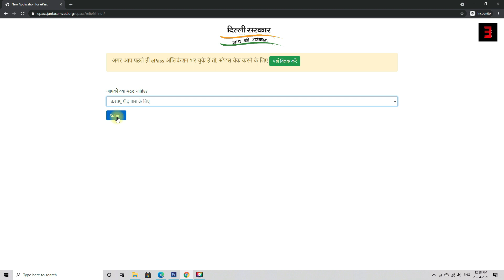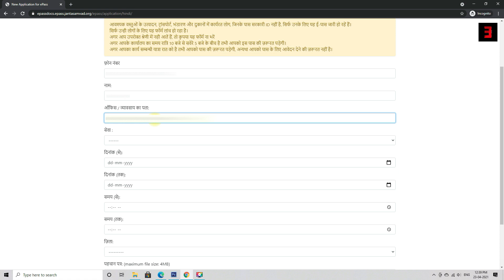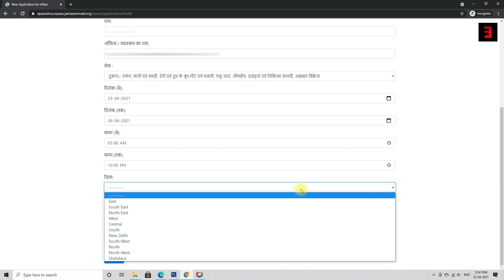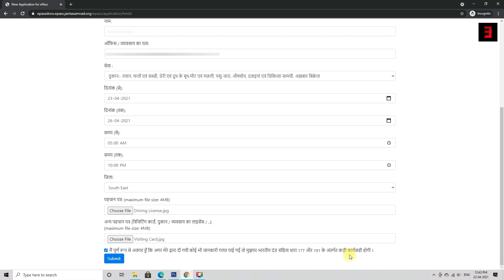How to Apply ePass on Official Website Online for Delhi Lockdown Curfew 2021 | traveling e pass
In this video, learn how to apply ePass on official website online for Delhi Lockdown Curfew 2021 within 3 Minutes 30 Second with easy step.

Is video mein delhi ke liye lockdown curfew E Pass online apply karna sikhe, 3 Minutes 30 Second ke andar.

हैलो दोस्तों, इस वीडियो में दिल्ली के लिए  ऑनलाइन lockdown curfew ePass अप्लिकेशन फॉर्म भरना सीखे, 3 मिनट्स 30 सेकंड के अंदर |

Note:Apply करने से पहले ध्यान से पढ़े -  Form में दी गयी कोई भी जानकारी गलत पाई गई तो भारतीय दंड संहिता धारा 177 और 191 के अंतर्गत कड़ी कार्यवाही होगी ।

आवश्यक वस्तुओं के उत्पादन, ट्रांसपोर्ट, भंडारण और दुकानों में कार्यरत लोग, जिनके पास सरकारी ID नहीं है, सिर्फ उनके लिए यह ई-पास जारी हो रहें हैं।
सिर्फ उन्ही लोगों के लिए यह फॉर्म लांच हो रहा है।
अगर आप उपरोक्त श्रेणी में नही आतें हैं, तो कृपया यह फॉर्म ना भरें
अगर आपके कार्यालय का समय रात्रि 10 बजे से सवेरे 5 बजे के बीच है तभी आपको इस पास की ज़रूरत पड़ेगी।
अगर आपका कार्य सम्बन्धी यात्रा रात को है तभी आपको पास की ज़रूरत पड़ेगी, अन्यथा आपको पास के लिए आवेदन देने की ज़रूरत नहीं है।
Required Documents:
पहचान पत्र: (maximum file size: 4MB)

अन्य पहचान पत्र (विजिटिंग कार्ड, दुकान / व्यवसाय का लाइसेंस -
(maximum file size: 4MB)

Presented by: Mohd Ejaz Official
C R E D I T S:

Track title: I Found an Answer
Genre: Ambient
Mood: Calm
Artist: Twin Musicom

Search Keys 🔍:
⋗ Delhi Lockdown 2021 E Pass Online Kaise Kare
⋗ How to apply for travelling epass online with easy step
⋗ Delhi Lockdown E Pass For Travelling Online Apply 2021
⋗ Apply Online travelling epass in lockdown
⋗ how to apply Lockdown E Pass for traveling Delhi
⋗ apply delhi epass for night curfew
⋗ application form for delhi epass night curfew